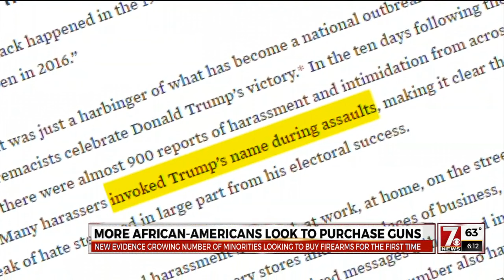More African Americans look to purchase guns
National African American Gun Association started in February 2015 and now has more than 14,000 members across the country.